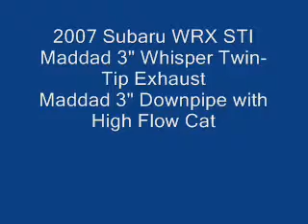2007 WRX STI with Maddad Essentials 3" downpipe with High Flow Cat and Maddad Twin Tip - Sound/Video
2007 STI Protuned at Harman Motive with Accessport 2.0
303whp/330wtq 91 octane
308whp/350wtq 95 octane